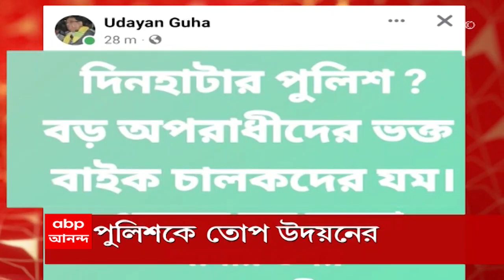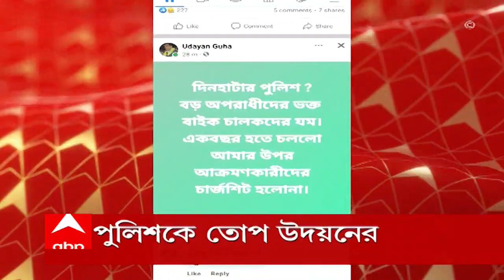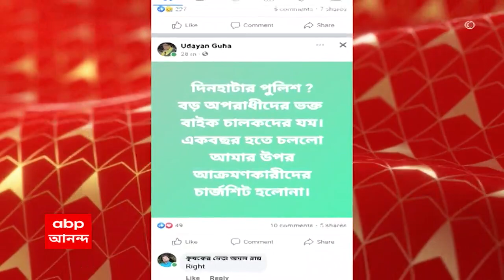Udayan Guha: এক বছরেও তৈরি হয়নি চার্জশিট, পুলিশকে তোপ উদয়নের ।Bangla News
বিধানসভা নির্বাচনের ফল ঘোষণার পর, দিনহাটায় আক্রান্ত হয়েছিলেন উদয়ন গুহ। বছর ঘুরতে চললেও, এখনও তার চার্জশিট না হওয়ায়, ফেসবুক পোস্টে পুলিশের বিরুদ্ধে ক্ষোভ উগরে দিলেন তৃণমূল বিধায়ক।